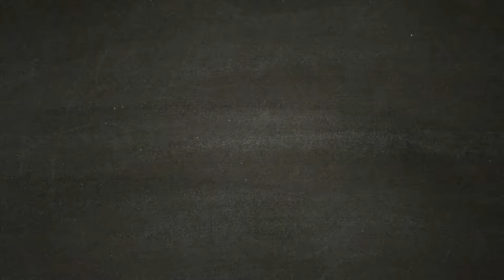La Morte di Lago - ASSASSIN'S CREED ODYSSEY [Walkthrough Gameplay ITA HD - PARTE 51]